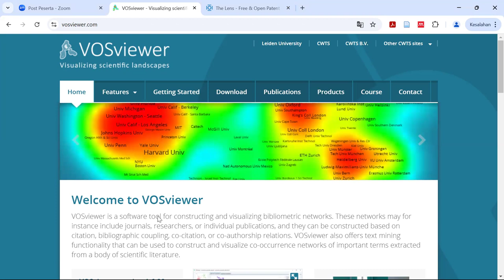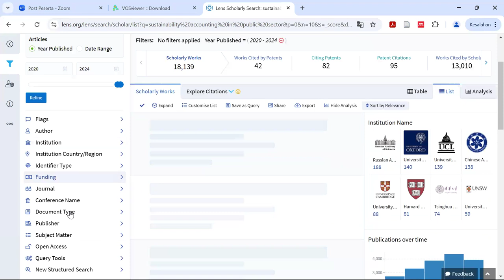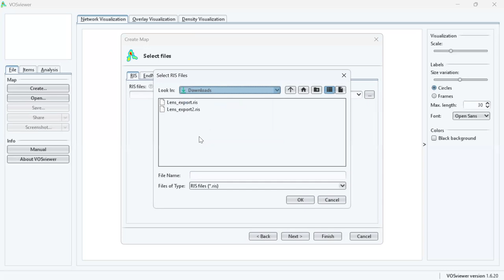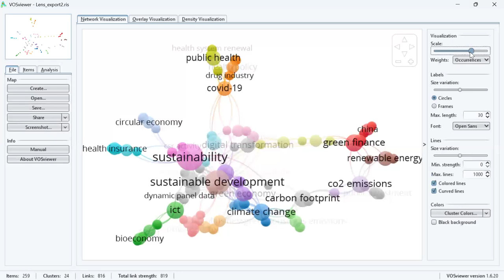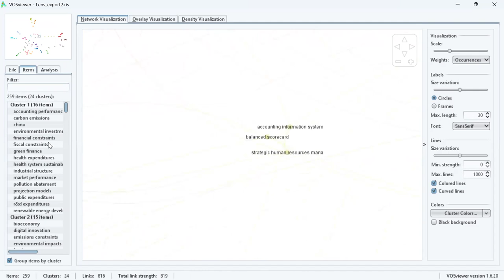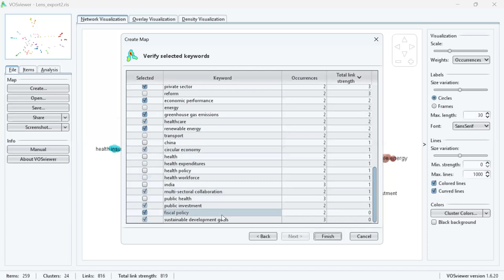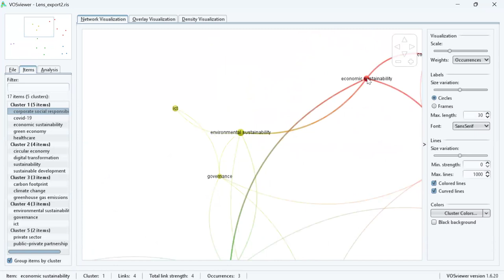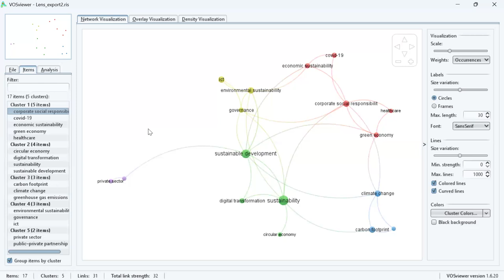Kelas Referensi Ilmiah - Menggunakan VOSviewer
Kelas referensi ilmiah kali ini membahas mengenai cara menggunakan platform VOSviewer. Semoga bermanfaat untuk rekan-rekan yang sedang mencari ide atau topik riset.

Semoga bermanfaat. Salam sains terbuka.